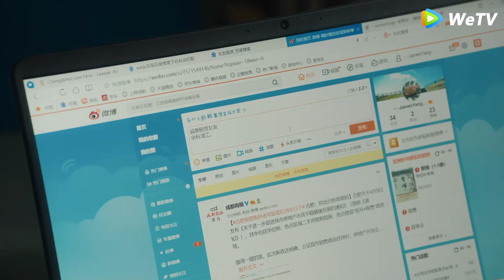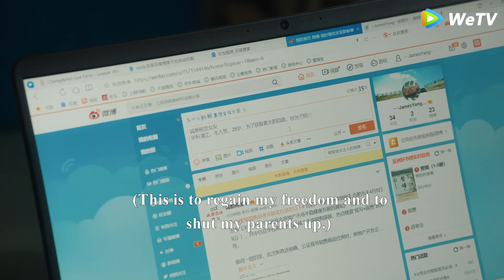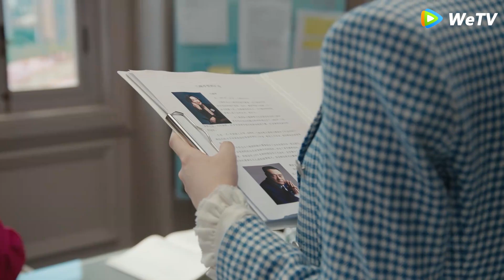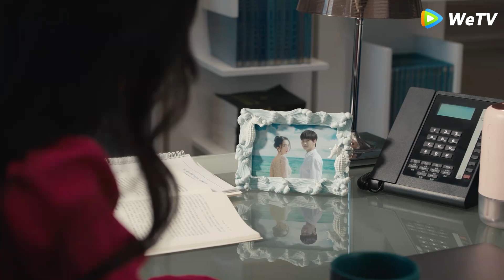精英男應對父母逼婚租女友，哪料碰到女總裁，二人開始協議婚姻！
劇名（Drama Name):愛的二八定律 Sheand Her Perfect Husband
ADEBDL